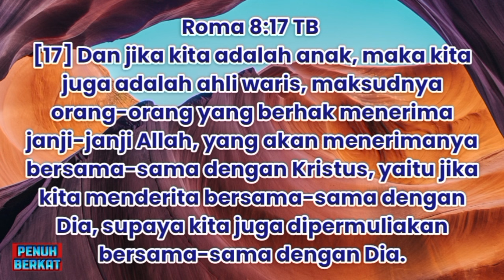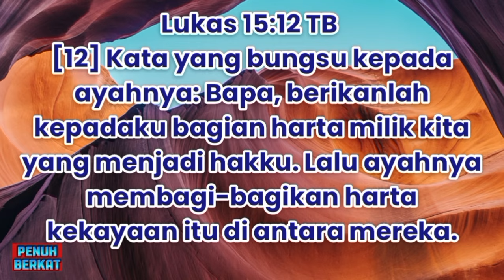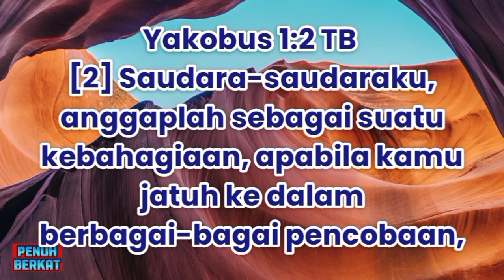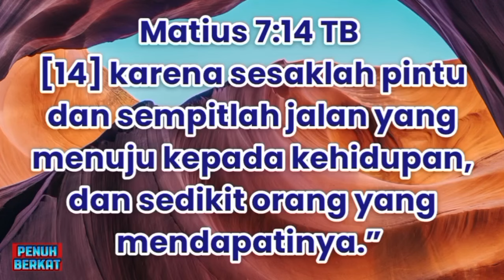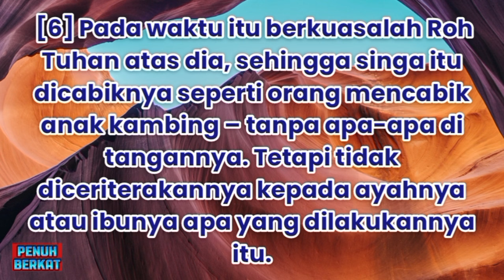PS.BILLY LANTANG; JANGAN TUNDA KETAATAN